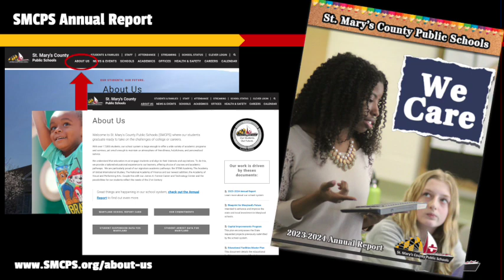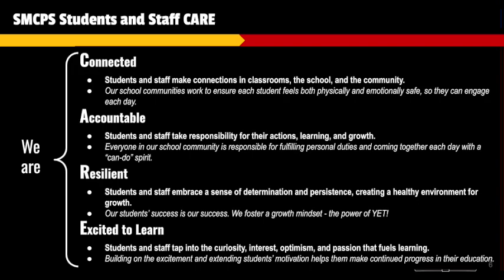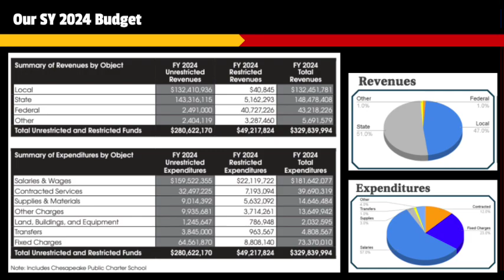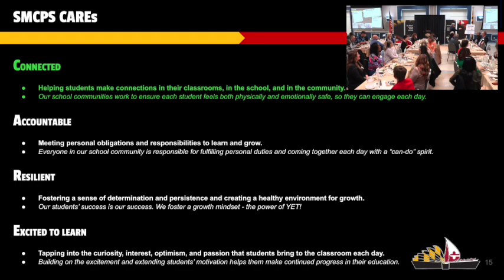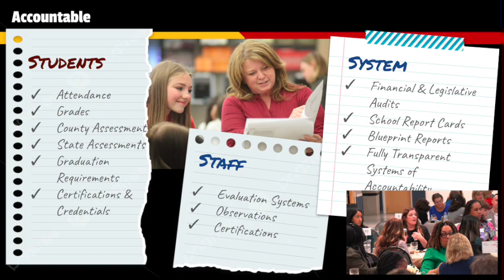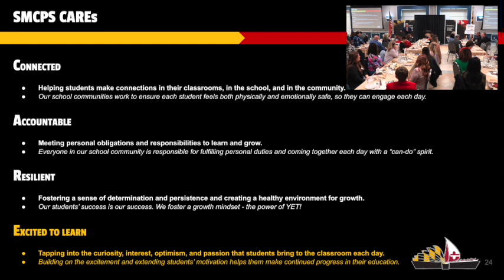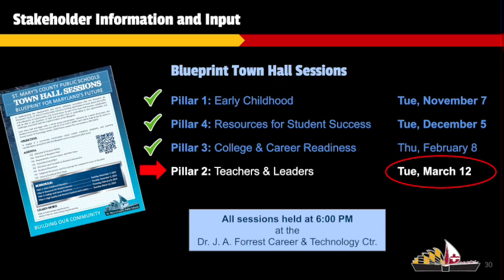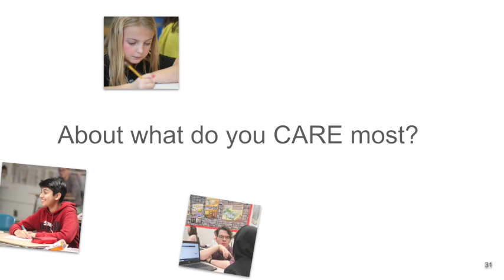State of the Schools 2024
A video explaining the state of the local school system with a focus on the Student Board members initiative of SMCPS CAREs!

Timestamps:
LHS Choir Performances : 3:48
Sponsor Recognition: 10:22
SMCPS CARES Video: 16:43
Review of Table Discussions begins: 26:33

St. Mary's County Public Schools are dedicated to providing students with the tools they need to succeed in college, careers, and life. With a wide range of academic programs and services, we offer a tailored educational experience that engages students and aligns with their interests and aspirations.

We are particularly proud of our signature academic pathways, which include the STEM Academy, the Academy of Global International Studies, the National Academy of Finance, and the Academy of Visual and Performing Arts. These pathways allow students to explore their passions and develop the skills they need to succeed in the 21st-century workforce.

With a focus on rigor, relevance, respect, and positive relationships, our mission is to "know the learner and the learning, expecting excellence in both. Accept no excuses, educating ALL."

Learn more about our school system and all we offer